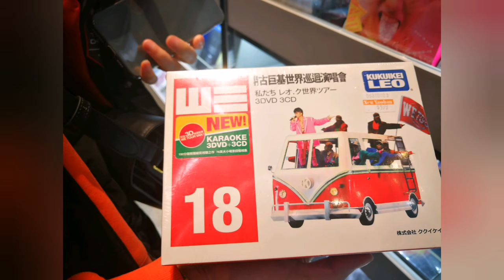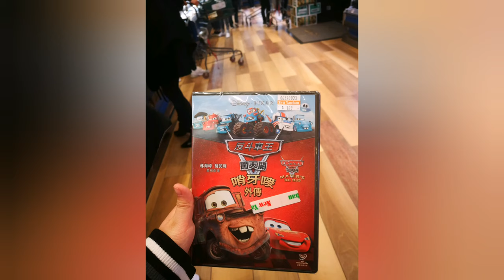【檸檬在澳】防疫關鍵時刻去新八佰伴New Yaohon😂🤔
防疫關鍵時刻去新八佰伴😂🤔